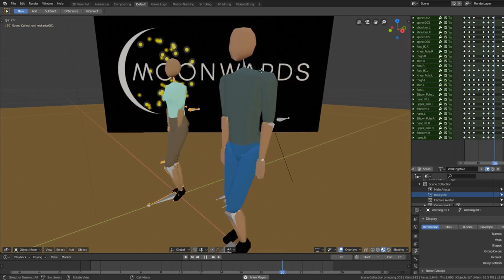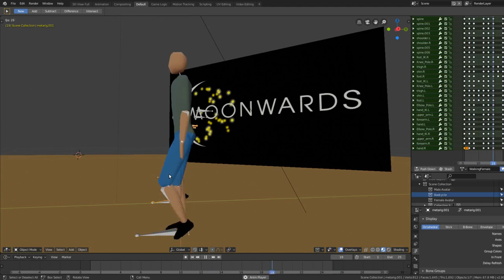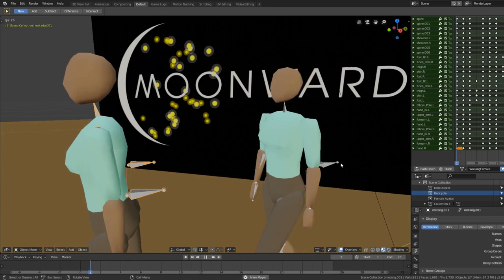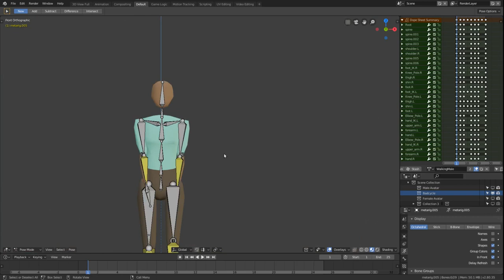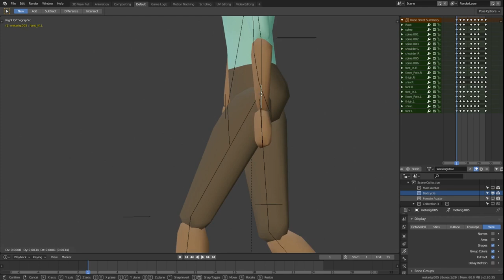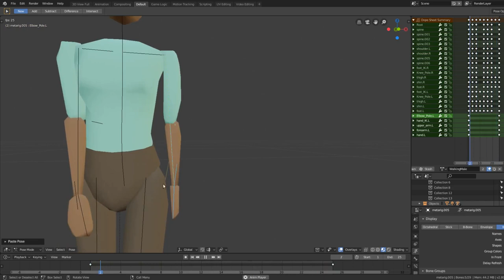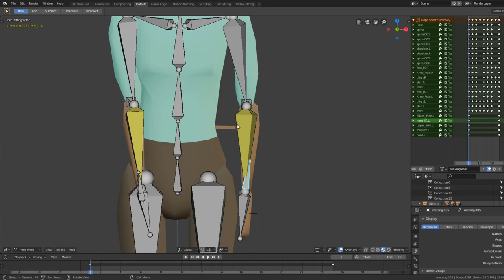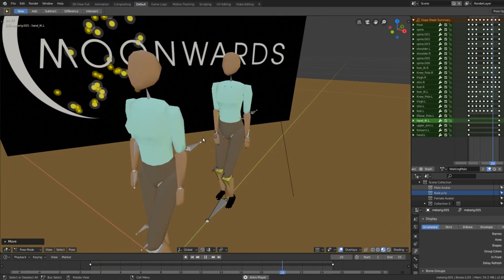Copy and Tweak Walk Cycle Action in Blender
How to adjust keyframes after pasting an action from one armature to another in Blender 2.8 (Beta).

The Rigify add-on can be activated in Blender 2.79 by going to User Preferences, searching for 'rigify', clicking the check box and saving
user settings. It does not work in 2.8 at this time.

00:00 intro, action editor and copying actions (see linked tutorial above)
03:00 - styles of walk animation
04:37 - challenges when posing with IK bones
07:50 - steps to create a reference frame
14:16 - making and using references for positioning bones

This is my first video about tips in Blender. I'll get better as I do more, hopefully this will help people having trouble transferring an action animation from one armature to another.